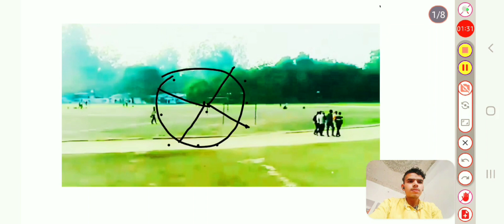ऐसा सवाल जो प्रैक्टिकल के साथ किया हल